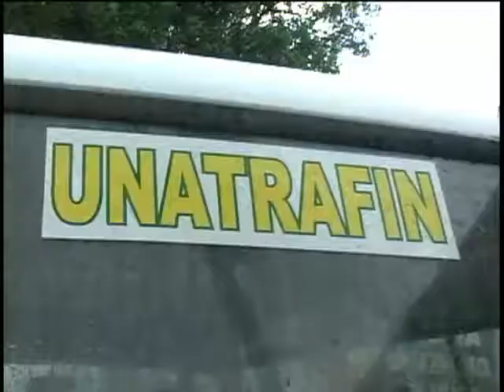LASCALIENTESDELSUR.NET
El periódico digital más completo de San Juan y del Sur